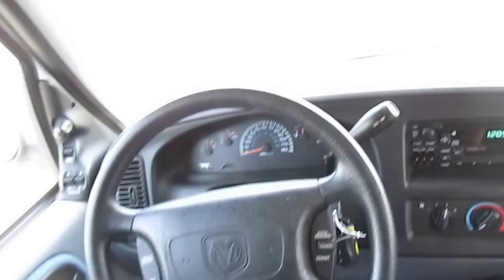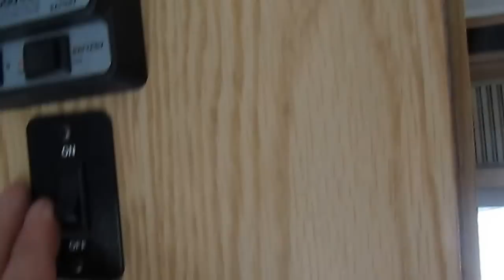SOLD! 1999 Road Trek 170 Class B Camper Van , Low Miles, 15 MPG , Rare $21,900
Check out this very rare 1999 Road Trek 170 Popular  Class B Camper Van !! Georgia Trade In ,  This Van gets 15 MPG and is one of the easiest to drive and park plus is also one of the most fuel efficient motor homes you can buy !! Only 6 inches longer than a Ford Explorer this is a RV just about anyone can drive and Park with ease . Includes a major systems check by our RV Techs to be completed after purchase . For a copy of what we check and repair if needed for the price you pay and for current lead time on a Class B Checkout please contact our non - commissioned sales department before bidding on eBay or any other of the 20 + websites we advertise on .

           Built on  a heavy duty 2500 Dodge chassis with the 5.2 liter 318 cubic inch V-8 with only  84 ,000 Miles   , Patio awning, trailer tow package  . I don;t have to tell you how  hard it is to find a used camper van in great shape in this price range  !! Will sell within a few days

      The interior looks great for the year model . The front cab has ice cold air that will cool the entire RV ,  Power windows, power mirrors, power locks, tilt / cruise and front captains chairs that swivel for party seating , There is a 3rd chair that makes a singe bed with the passenger seat  Side kitchen with 2 way RV fridge, microwave, stove top and sink , side bathroom with toilet and shower , roof air ,  furnace, rear double bed , Inverter,   This van sleeps up to 3 with 2 separate beds .  Perfect couples motor home  !

Only $21,900 Haggle Free (Includes inspection, walk thru / demo , temp tag, starter kit , discount will only be given if you do not want these services ) and will trade . Financing is available with approved credit and down payment .  Nationwide delivery is available .